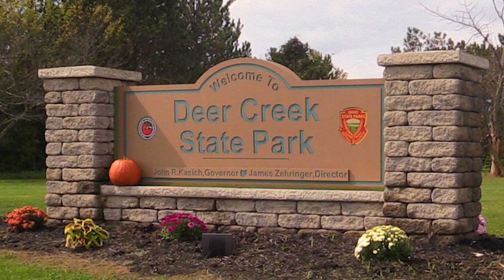UC Women Lead